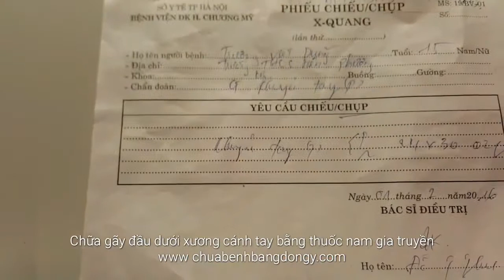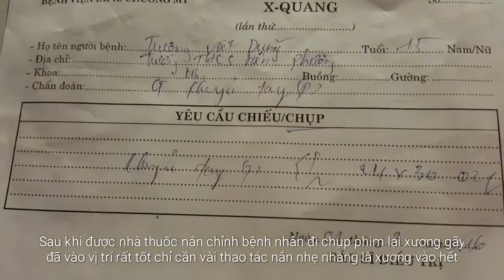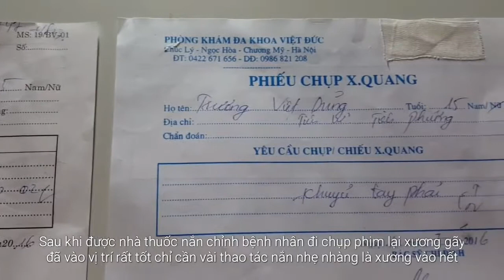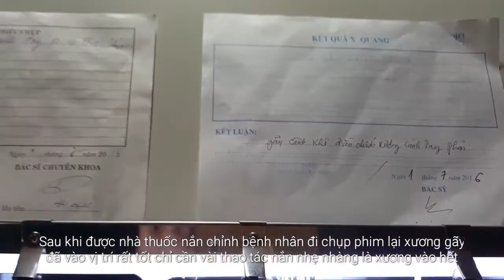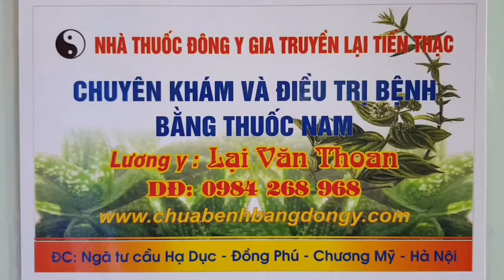CHỮA KHỎI GÃY LỒI CẦU KHỚP KHUỶU TAY VÀ GÃY XƯƠNG CÁNH TAY - GÃY LÌA XƯƠNG TRỤ NHỜ BÓ LÁ NAM